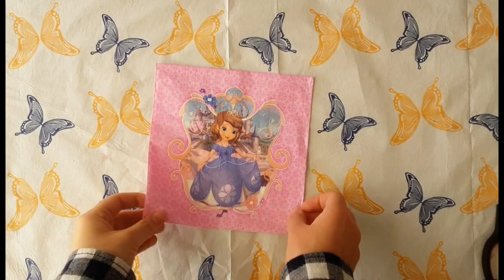Kavanozdan Kumbara Yapımı. Harika Dönüşüm Mutlaka Deneyin. 2 fikir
Herkese merhabalar. Bu videomda sizlere kavanozdan nasıl kumbara yapılacağını gösterdim. Sizlerde evde kullanmadığınız kavanozlarla çocuklara hediye yapabilirsiniz ya da aynı teknikle farklı modellerde yapıp kendiniz kullanabilirsiniz. Videomu beğendiyseniz beğen tuşuna basmayı unutmayın.  Sizce nasıl olmuş yorumlarda belirtebilirsiniz.

Hello everyone. In this video, l showed you how to make a money box out of a jar. You can make gifts for children with jars that you do not use at home, or you can make them in different models with the same technique and use them yourself. If you like the video, don't forget to press the like button. You can tell in the comments how you think.